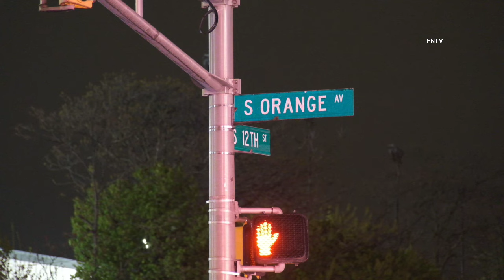Suspected CarJacker Crashes into Bar, Seriously Injuring Two - NEWARK, New Jersey